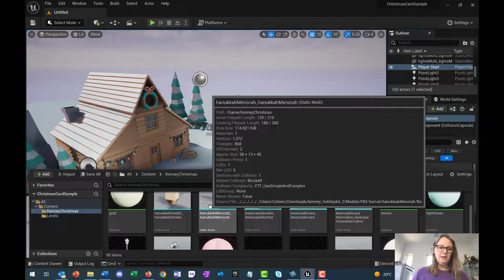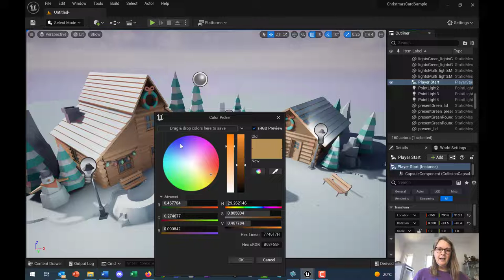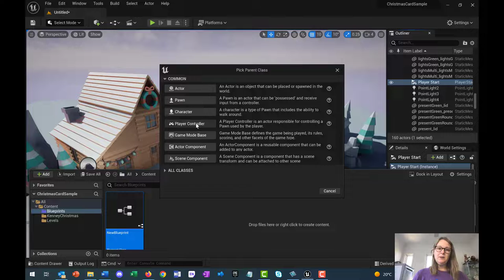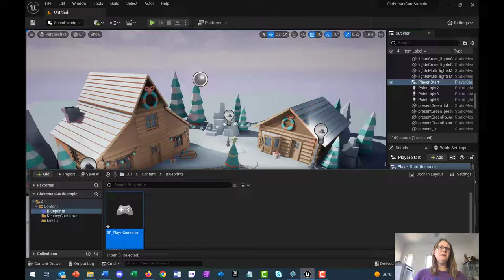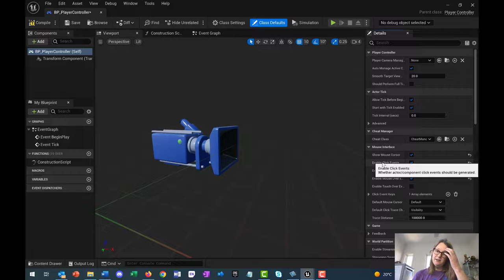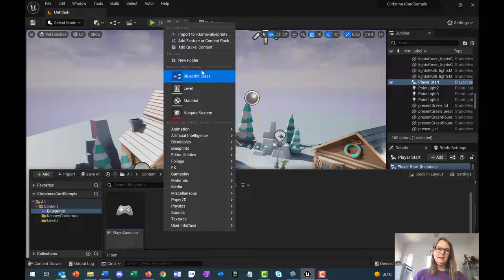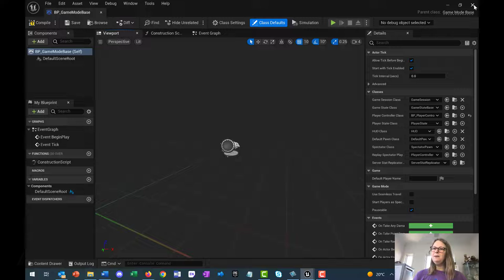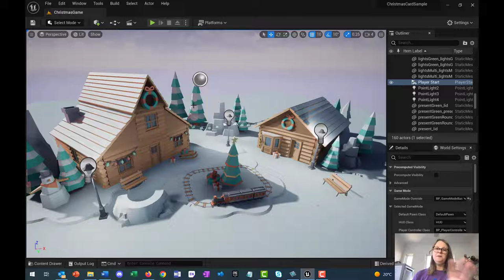Holiday Card in Unreal Engine 5 using Blueprints Pt 2 - UE5 Game tutorial for absolute beginners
By Dr Colleen Stieler-Hunt

Tutorial created in Unreal Engine version 5.0.2